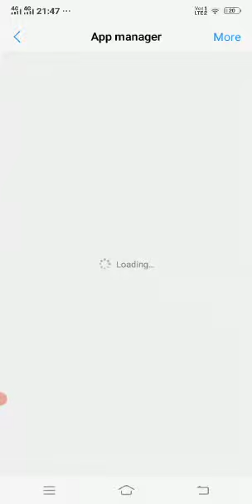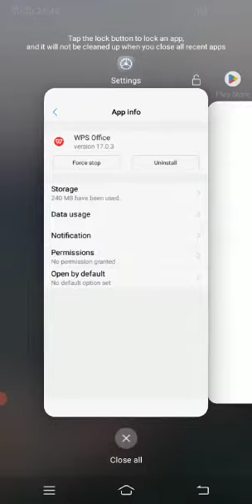How to Fix WPS Office App Not opening any files not working || WPS Office Cannot open my files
in this video, I will show you How to Fix WPS Office App Not opening any files not working || WPS Office Cannot open my files not open just load problem on my Mobile.
So How to Fix the Problem on the WPS office not working and not opening any text Documented Files so watch till the end.